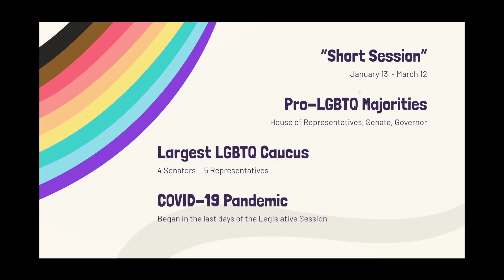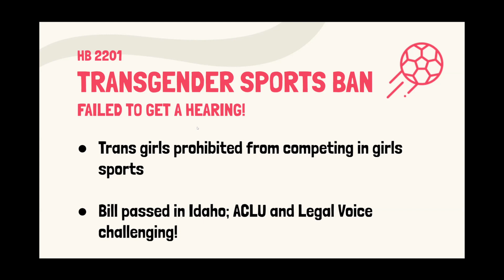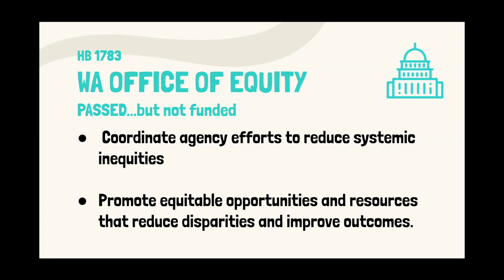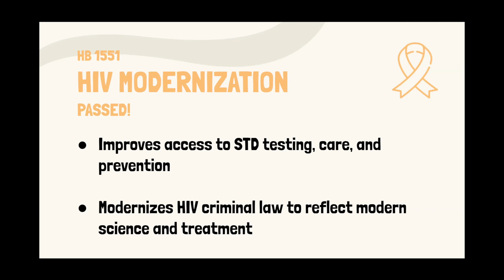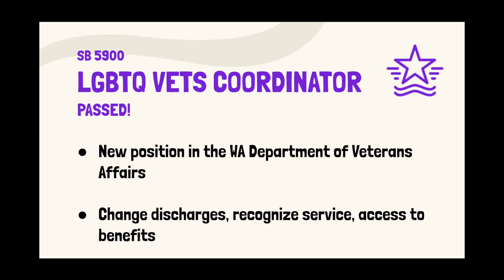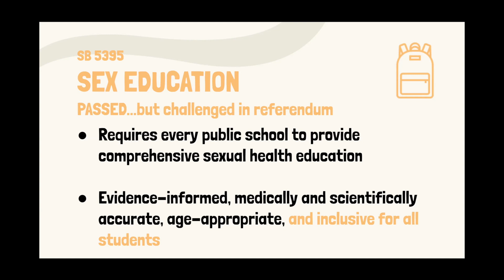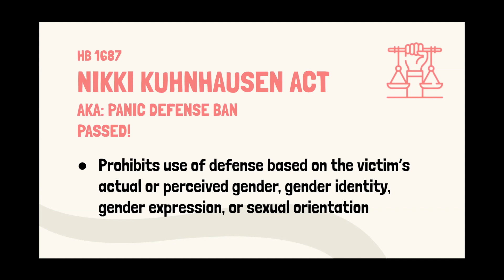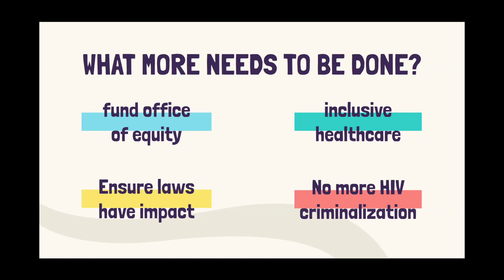Washington State LGBTQ Legislation in 2020, Presented by KIRO-TV